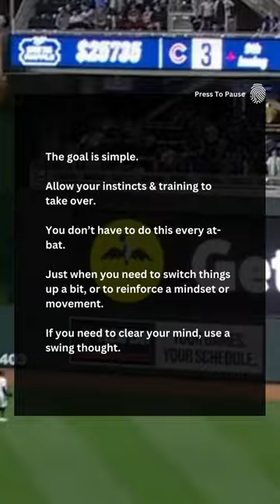The Swing Thought.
What Swing Thought do you use?